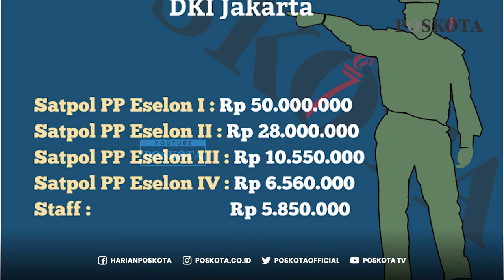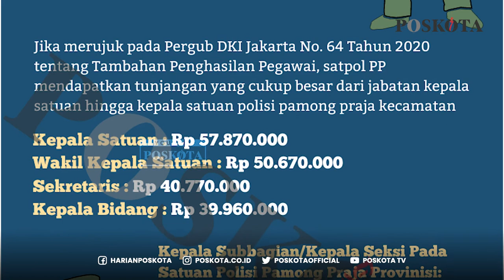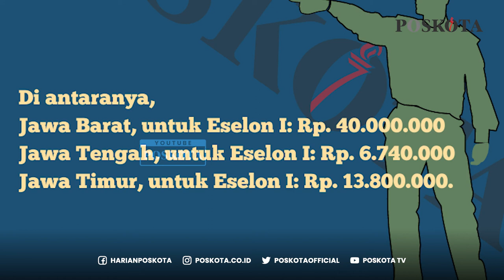Sering Dipandang Sebelah Mata, Ini Gaji Fantastis Satpol PP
Satpol PP kerap dipandang sebelah mata lantaran harus menindak langsung masyarakat yang melanggar peraturan.

Tak jarang, konflik pun terjadi antara masyarakat dan Satpol PP.

Meskipun begitu, nyatanya profesi Satpol PP tak bisa dipandang sebelah mata.

Melihat tugasnya yang terbilang berat, apalagi secara psikologis dan nurani, satpol PP juga mendapatkan gaji dan tunjangan yang terbilang menjanjikan.

Jika merujuk pada Pergub DKI Jakarta No. 64 Tahun 2020 tentang Tambahan Penghasilan Pegawai, satpol PP mendapatkan tunjangan yang cukup besar dari jabatan kepala satuan hingga kepala satuan polisi pamong praja kecamatan.

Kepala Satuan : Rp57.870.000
Wakil Kepala Satuan : Rp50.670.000 Sekretaris : Rp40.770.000
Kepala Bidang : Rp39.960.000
Kepala Satuan Polisi Pamong Praja Kota : Rp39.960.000
Kepala Satuan Polisi Pamong Praja Kabupaten : Rp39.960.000
Kepala Subbagian pada Satuan Polisi Pamong Praja : Rp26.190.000
Kepala Seksi pada Satuan Polisi Pamong Praja Kabupaten : Rp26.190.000
Kepala Satuan Polisi Pamong Praja Kecamatan : Rp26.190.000

Sementara, besaran gaji dan tunjangan tersebut masih yang paling tinggi jika dibandingkan dengan Satpol PP di Provinsi dalam pulau Jawa lainnya.

Di antaranya,
Jawa Barat, untuk Eselon I: Rp. 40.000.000
Jawa Tengah, untuk Eselon I: Rp. 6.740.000
Jawa Timur, untuk Eselon I: Rp. 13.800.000.